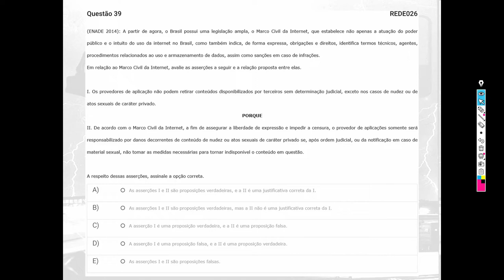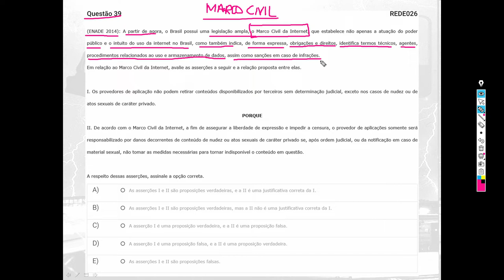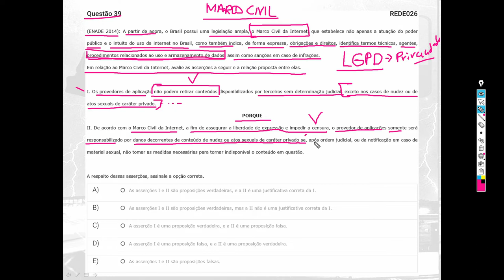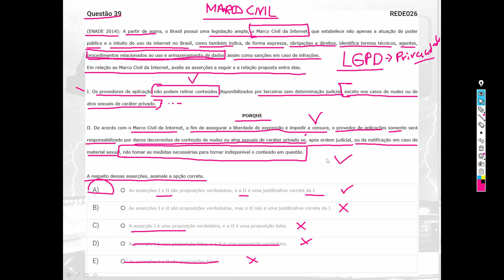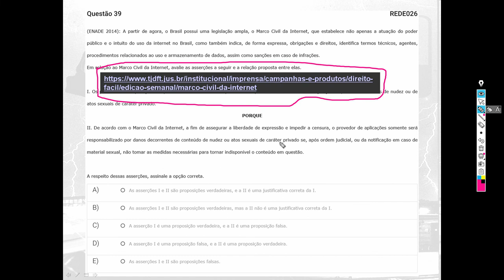Redes de Computadores - Questões Comentadas - ENADE 2014 - Questão 26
Questões comentadas do ENADE 2014 do curso superior em Redes de Computadores.